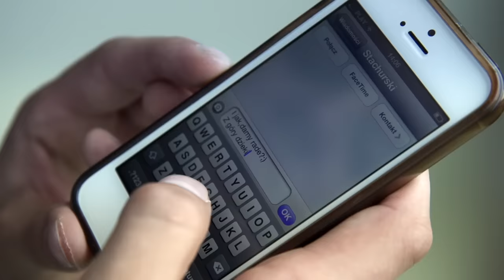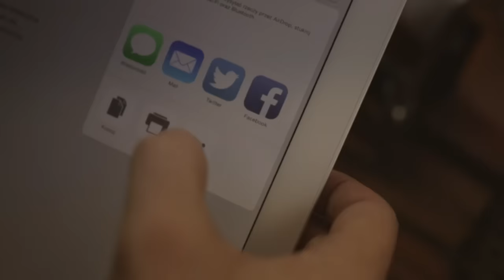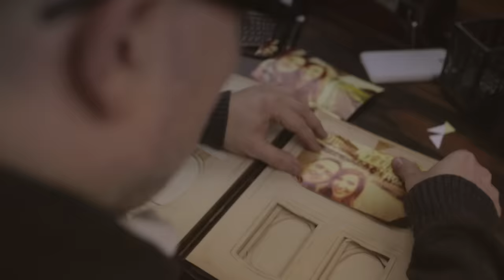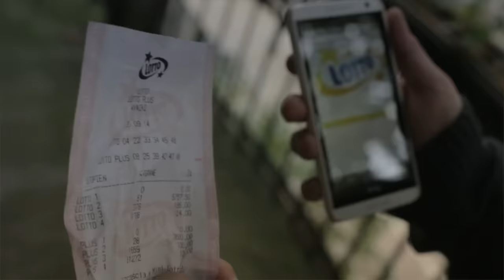Mateusz Mijal & Stachursky - Za to co mam (official video)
Nowe video Mateusza Mijala z gościnnym udziałem Stachurskiego - to unikalny mariaż dwóch doświadczonych muzyków  i wokalistów w połączeniu z energetyczną muzyką - zwiastuje kolejny hit stacji radiowych i kanałów muzycznych. Mateusz Mijal po raz kolejny zabiera nas w podróż dosłownie i w przenośni do swoich rodzinnych miejsc na nowo interpretując maksymę "rodzinne strony" w najlepszym tego słowa znaczeniu. Po wielkich sukcesach utworów "Winny" czy też "Zabijasz mnie" po raz kolejny udowadnia swój talent do świetnych, energetycznych a przy tym wpadających w ucho melodii z pozytywnym przesłaniem!

Realizacja, scenariusz i reżyseria /Artists / Videos / Music Production

Muzyka: Mateusz Mijal
Tekst: Jacek Łaszczok
Mix, mastering: Jarosław Baran
Plan: D.Grabowski
Światła: M.Olejniczak
Operator: K.Dłubała, D.Lewandowski
Montaż:K.Dłubała
Makeup: Salony la Fayette i Agata Pasterz

Pobierz MP3 "Za to co mam"!
Wyślij sms o treści MP3 J4 na numer 7368 (cena za wysłanie smsa 3,69 PLN brutto), regulamin

Ustaw utwór Mateusz Mijal & Stachursky – „Za to co mam” zamiast sygnału oczekiwania na połączenie.
Wyślij MM na numer 80833 (0 zł)
Abonament:
Muzyka na Czekanie (Play) – 2zł z VAT,
Czasoumilacz (Plus) – 2,02zł z VAT,
Granie na Czekanie Bez Limitu (T-Mobile) – 4,99zł z VAT,
Halo Granie Bez Limitu (Orange) – 4zł z VAT (techniczne utrzymanie usługi 2zł, dostęp do utworów 2zł), reg. halodzwonek.pl